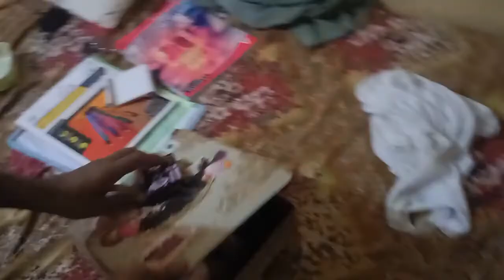2 October ki Taiyari & Vivek kaa Birthday 🫡| COLLEGE LIFE VLOGS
Memorylane- This Playlist/ Series is a list of Vlogs from my Old Channel which was being deleted.

And a Nostalgia Vlogs also for me and my friends as I miss them and my College life Every Day.

Enjoy the old vlogger Pranjal guys.

Keep Supporting.

Any Suggestions Are Most Welcome.

See u Next Vlog Till Then Be Happy and Spread Happiness.